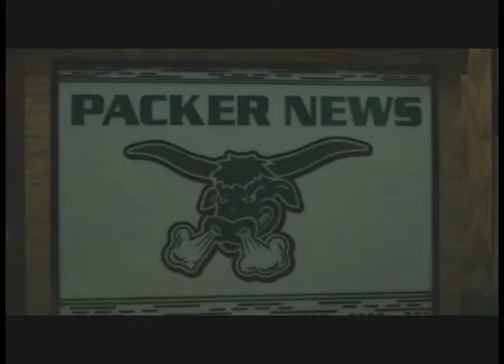5 5 17 Packer News